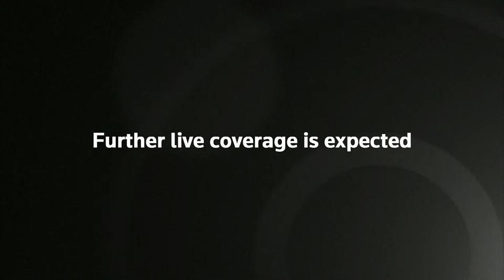WATCH LIVE: President Biden Hurricane Ida briefing from New Jersey